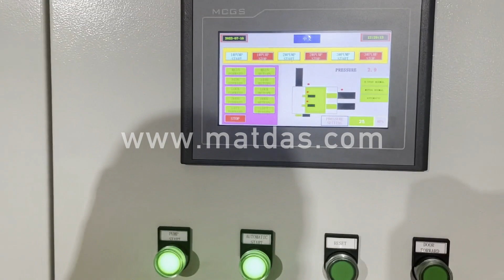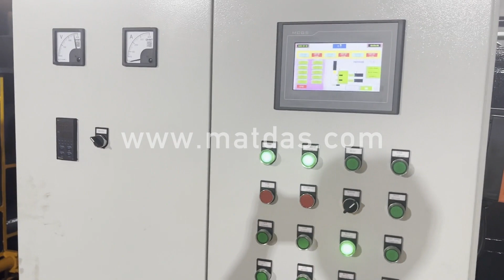Steel Scrap Press Factory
Details of Steel Scrap Press Factory, Scrap Steel Baler Factory, Steel Baling Press Factory,

MATDAS is a professional Steel Scrap Press Factory manufacturer and supplier in China for more than 20 years, and we can offer Steel Scrap Press Factory for sale with a cheap wholsale factory price for our customers without any agent or dealers if you wanner buy our Steel Scrap Press Factory.